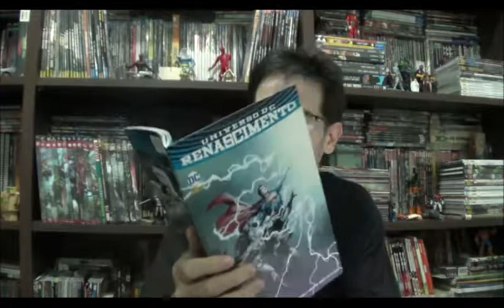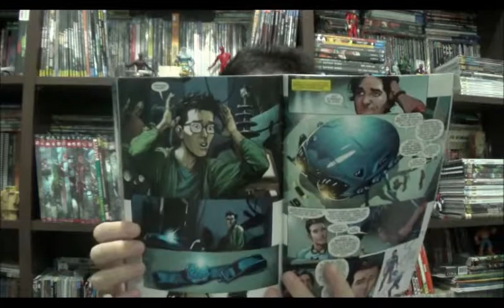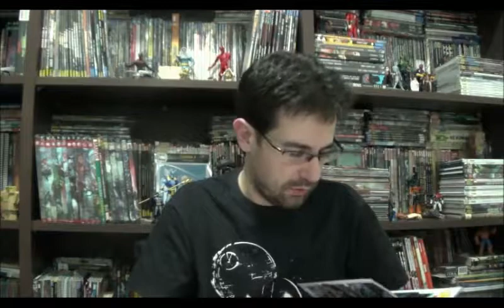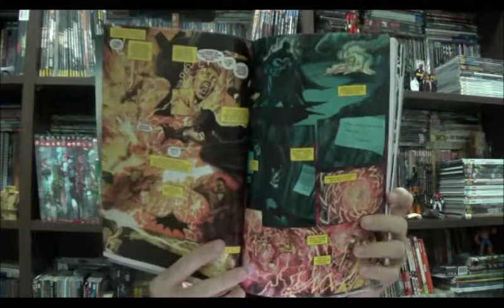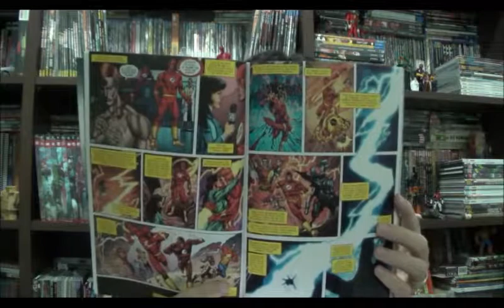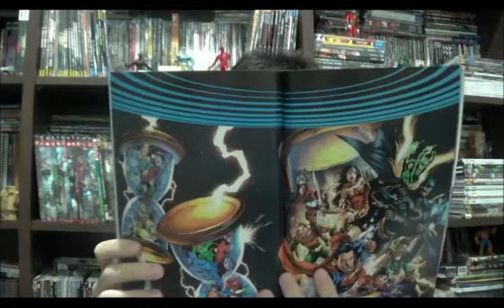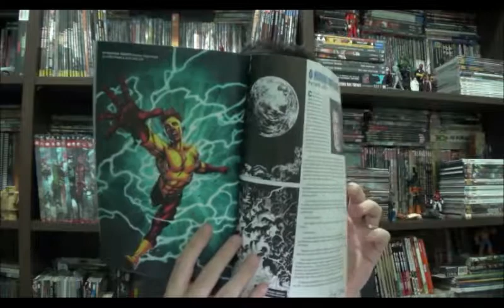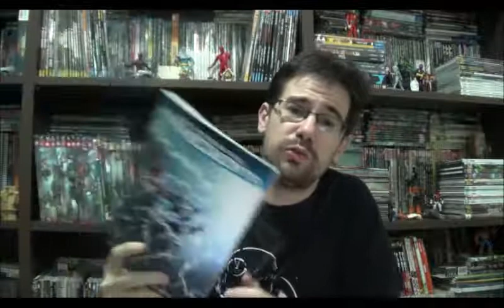Chapéu do Presto Especial - Dc Renascimento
Bem-vindos a mais um Chapéu do Presto, e hoje eu finalmente apresentarei a breve análise do Marco zero do Rebirth, o retorno de Wally West nas mãos de Geoff Johns, com desenhos e cores de vários artistas entre eles os brasileiros Ivan Reis e Joe Prado.